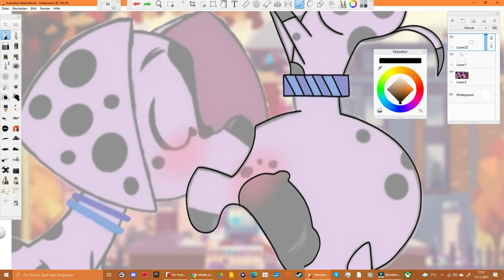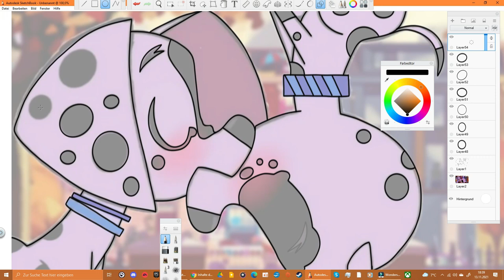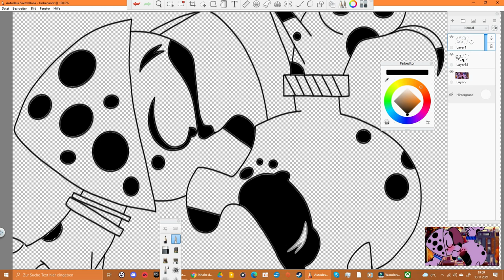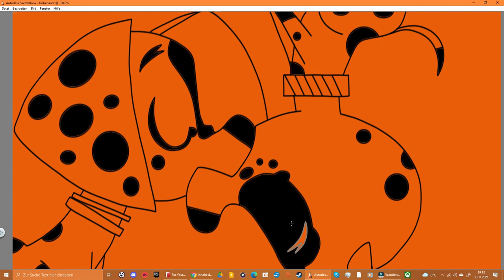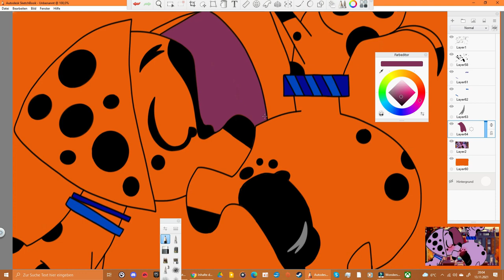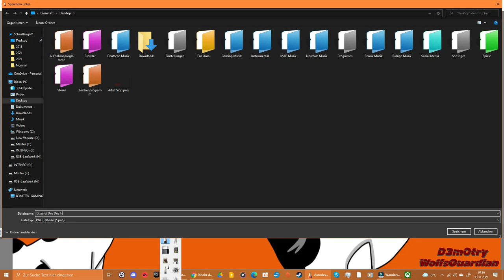Dizzy & Dee Dee In Love Speedpaint 101DalmatianStreet | 101 Dalmatian Street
Request for @ilove wotblitz

External Hard Drives:

USB Distributors:

VGA To HDMI Adapter:

Drawing Tablet:

Used music: